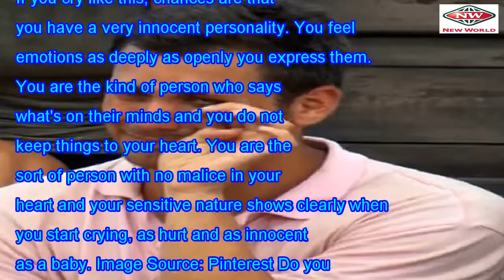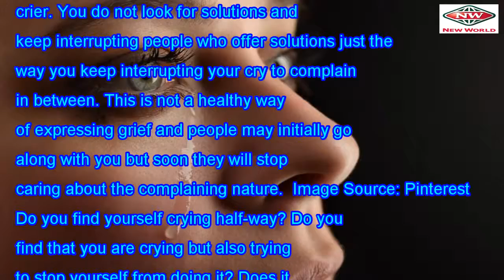The way you cry shows a lot about your personality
Crying is one of the most natural things we do, it is one of the most human of emotions and it has a...